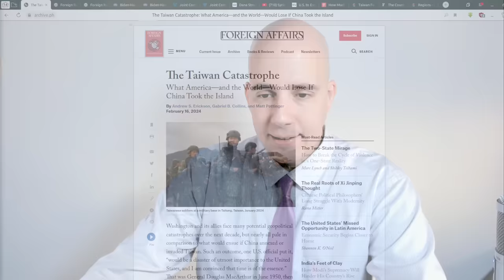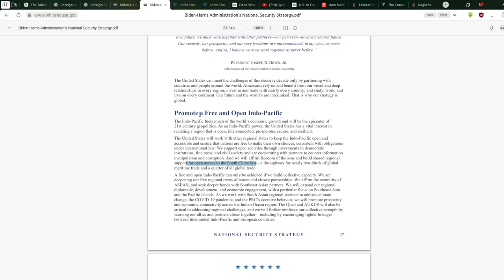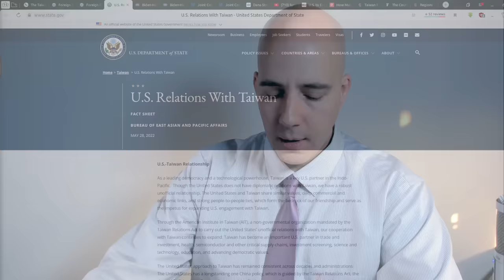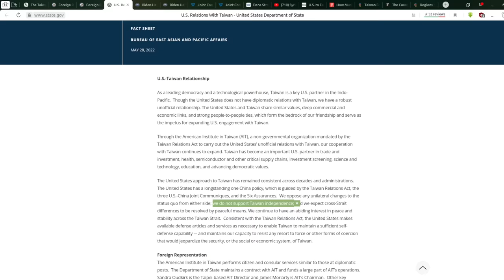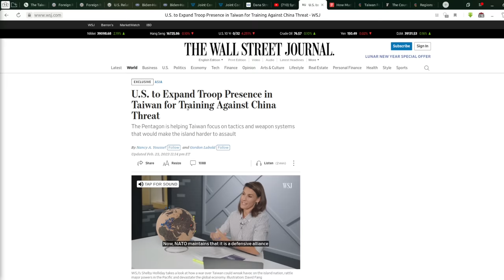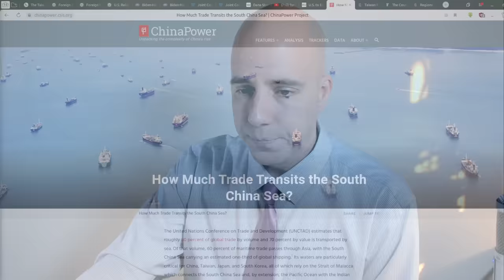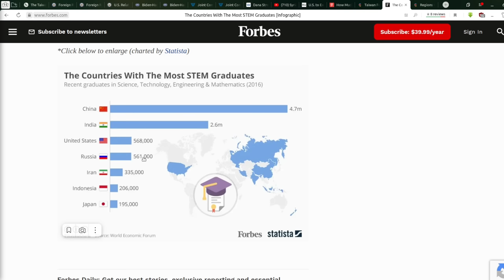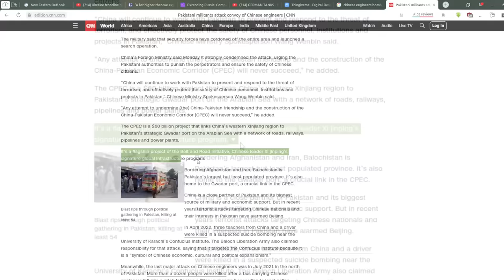Containing China: US Using Taiwan as East Asian "Ukraine"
References:

US State Department - U.S. Relations With Taiwan (May 2022):
Wilson Center Digital Archive - Joint Communique between the United States and China (1972):
Wall Street Journal - U.S. to Expand Troop Presence in Taiwan for Training Against China Threat (February 2023):
US State Department, Office of the Historian - Memorandum on Formosa, by General of the Army Douglas MacArthur, Commander in Chief, Far East, and Supreme Commander, Allied Powers, Japan (June 1950):
CSIS - How Much Trade Transits the South China Sea?

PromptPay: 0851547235